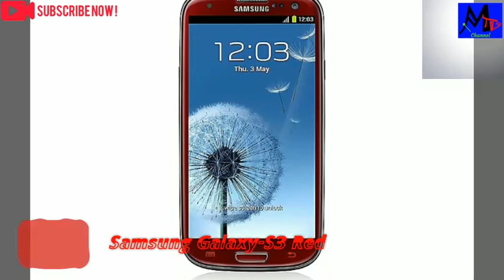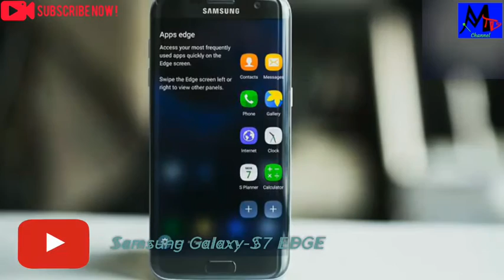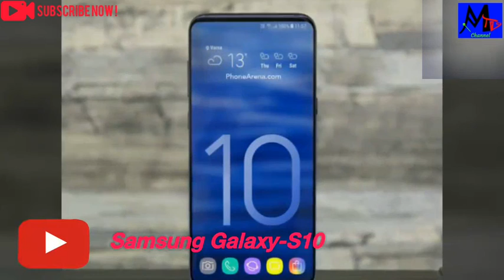History of Samsung Galaxy S Series Phone, 2010 to 2019 All Samsung S series phone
Subject: History of Samsung Galaxy S Series phone, 2010 to 2019.

Description: 2010 to 2019 Samsung Galaxy S series phone.
1. Samsung Galaxy-S
2. Samsung Galaxy-S2
3. Samsung Galaxy-S3 Red
4. Samsung Galaxy-S4
5. Samsung Galaxy-S5
6. Samsung Galaxy-S6
7. Samsung Galaxy-S6 EDGE
8. Samsung Galaxy-S6 EDGE+
9. Samsung Galaxy-S7
10. Samsung Galaxy-S7 EDGE
11. Samsung Galaxy-S8
12. Samsung Galaxy-S8+
13. Samsung Galaxy-S9
14. Samsung Galaxy-S9+
15. Samsung Galaxy-S10